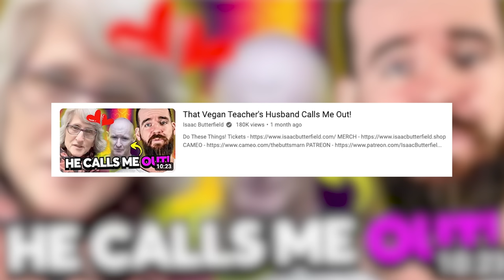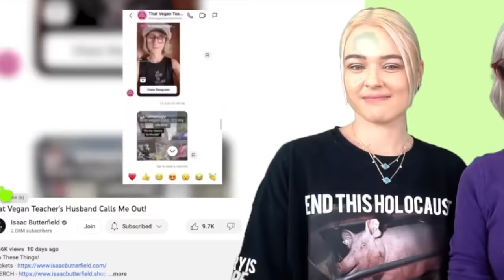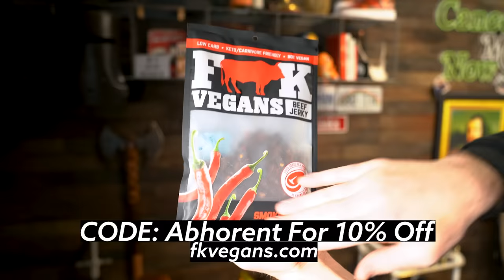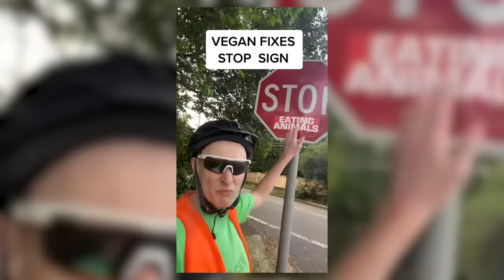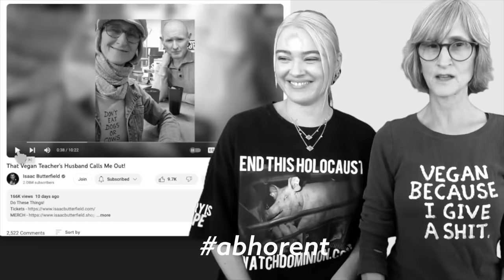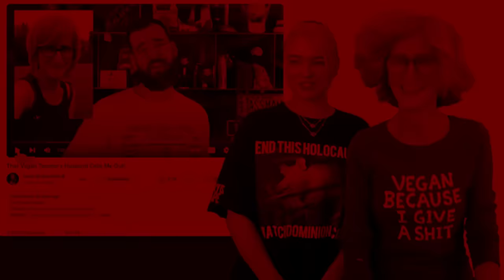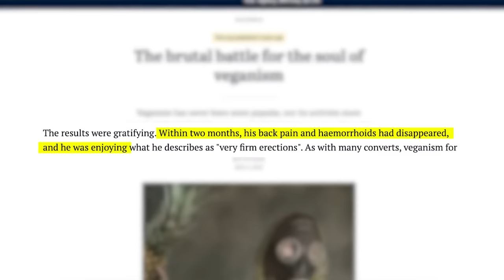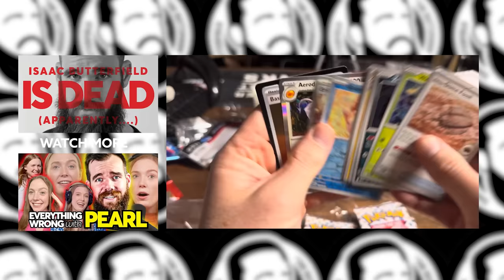Vegan Teacher Threatened Me...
🎥 Want a personalized video shoutout? Visit my Cameo!